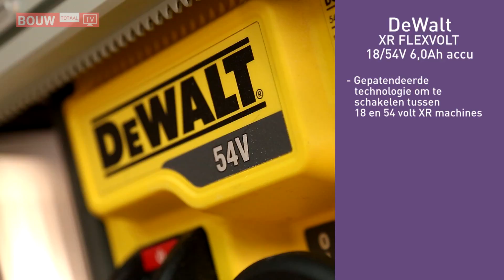BouwTotaal: Tools & Equipment met accu tafelzaag van DeWalt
Demonstratie van de accu tafelzaag van DeWalt.